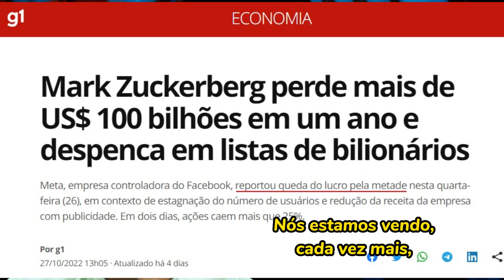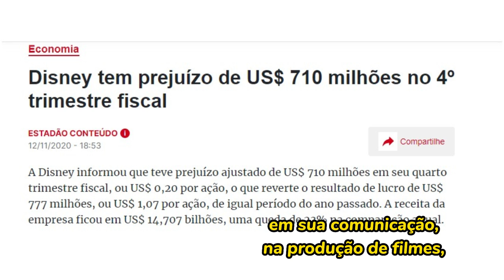Ou acaba a comunicação mi mi mi ou acaba a empresa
Muitas empresas, inclusive de porte global, caíram na armadilha do "investimento com uma missão". Receberam investimentos de organizações criminosas como Black Rock e agora precisam se submeter a agendas globalistas que tentam impor ideologia de gênero, mutilação de crianças, contratação por cotas e muito mais. No entanto, essas práticas, além de inúteis, estão levando muitas organizações a graves crises financeiras, com riscos a sua própria existência. Por isso, uma tendência importante em comunicação empresarial é a volta da lucidez na comunicação e propaganda de grandes corporações, que precisão voltar a respeitar os valores sociais para não falirem.

00:00 - Falências de empresas lacradoras
00:50 - Empresas vão rever comunicação
01:04 - Volta a discursos mais saudáveis
01:19 - Disney adotou valores questionáveis
02:10 - As perdas gigantes das empresas lacradoras